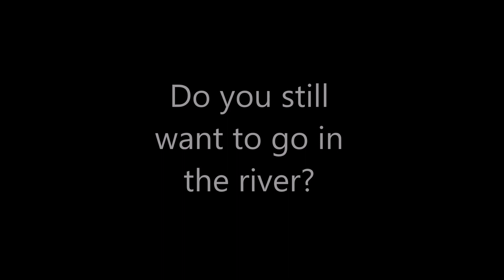CREEPY RIVER FINDS! Dolls, masks, skull... leg? River / Mudlarking Finds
CREEPY DOLL ALERT! You've been warned! And lots of other creepy things as well (not just dolls).  Something a little different tonight... More videos from out on the river coming soon!